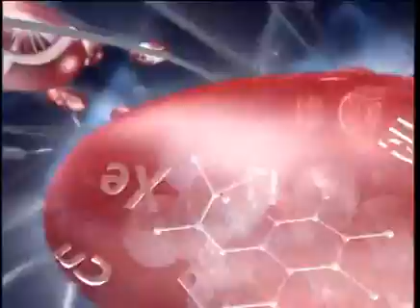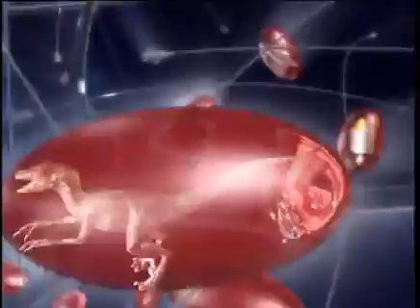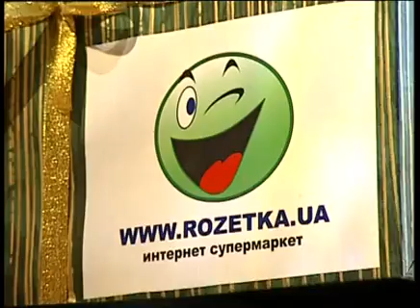Самый Умный. Младшая лига, 2-й полуфинал (12.11.2011)